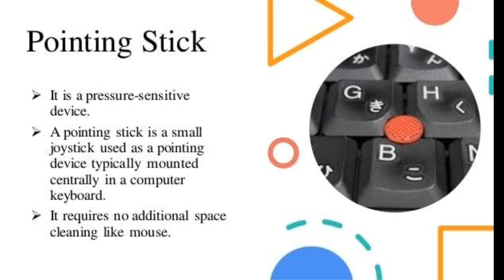What is Pointing Stick || Lecture in Urdu/Hindi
What is Pointing Stick?
What is the Working Of Pointing Stick?